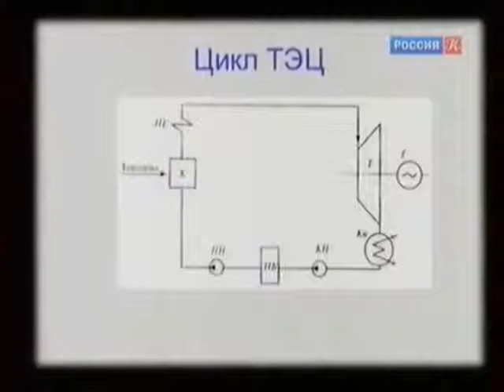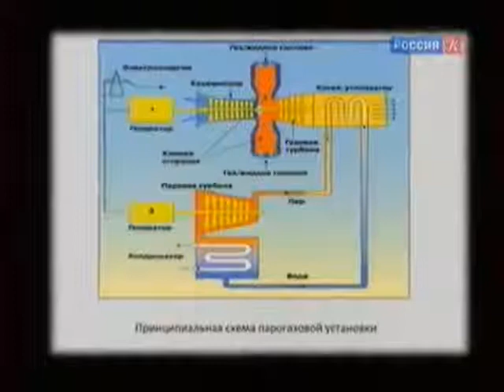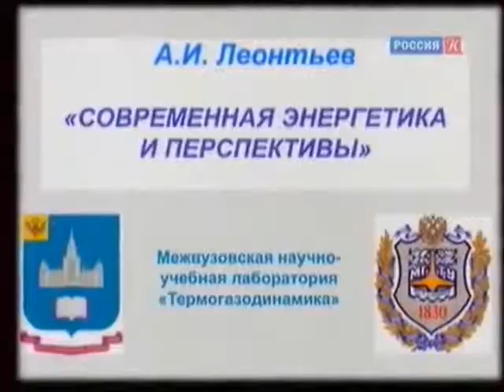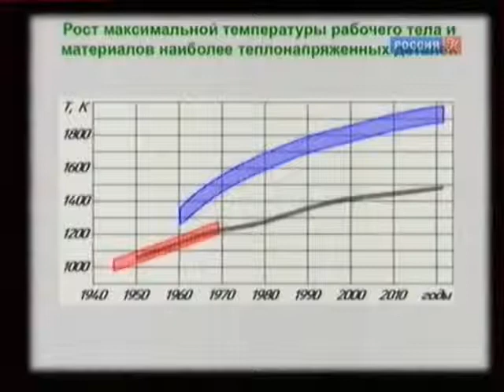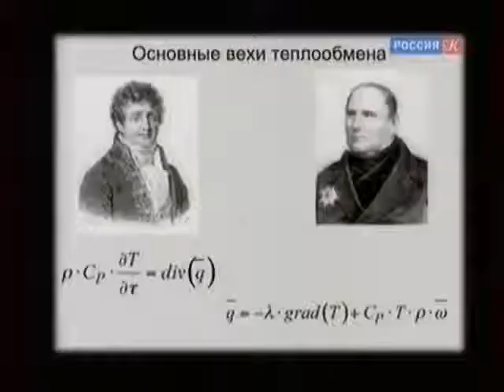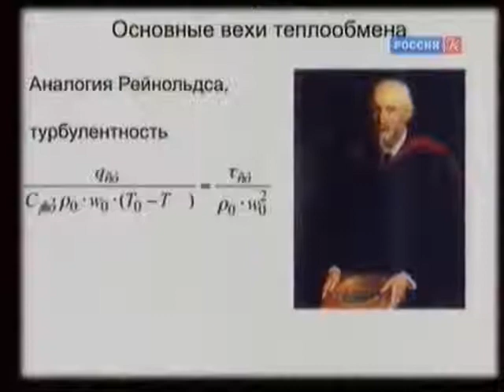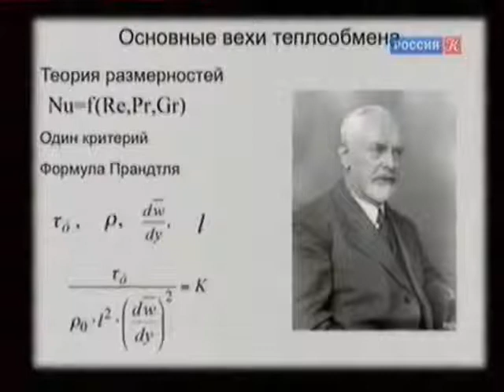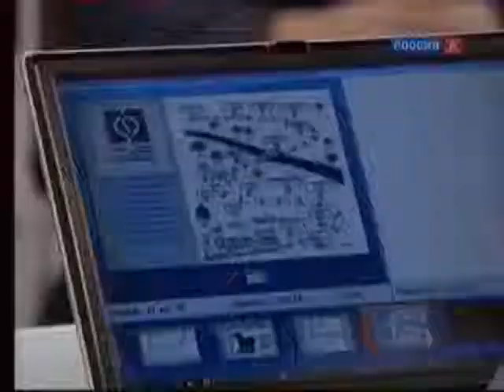ACADEMIA. Александр Леонтьев. Современная энергетика и ее перспективы. 2 лекция. Канал Культура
Продолжение лекции академика РАН Александра Ивановича Леонтьева.